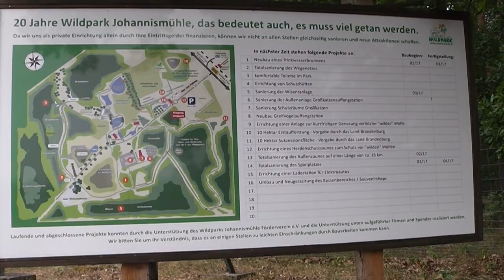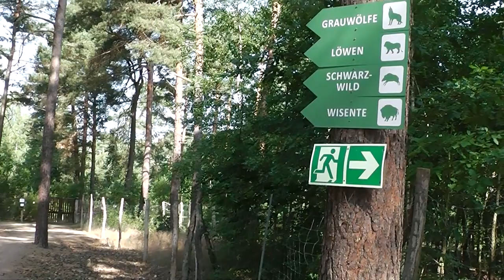Wildpark Johannismühle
Spaziergang durch den Wildpark Johannismühle